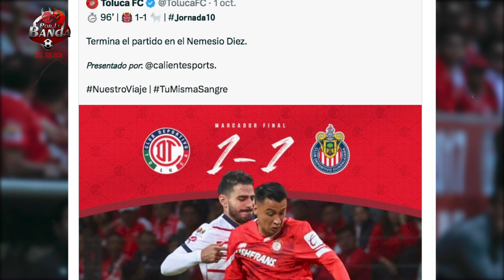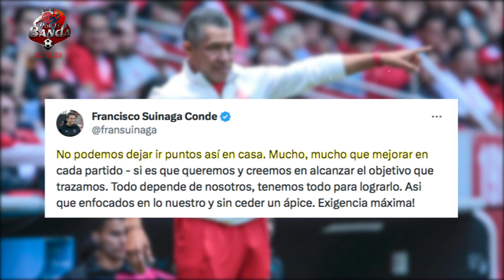¿ULTIMATUM A NACHO AMBRIZ?